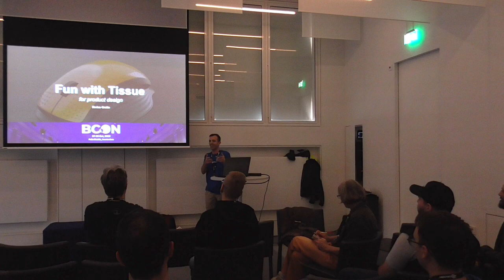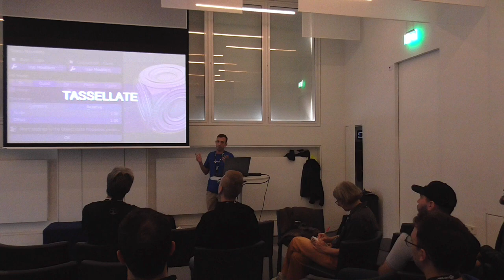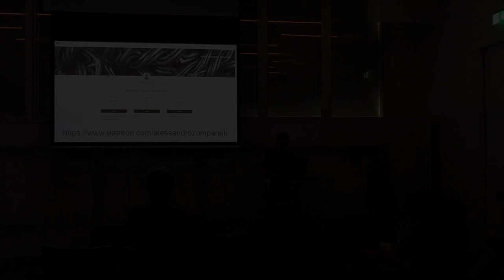Blender Italia Community Meeting 2022 - Enrico Grotto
Intervento di Enrico Grotto alla Blender Italia Community Meeting della Blender Conference 2022 tenutasi ad Amsterdam ad ottobre 2022.